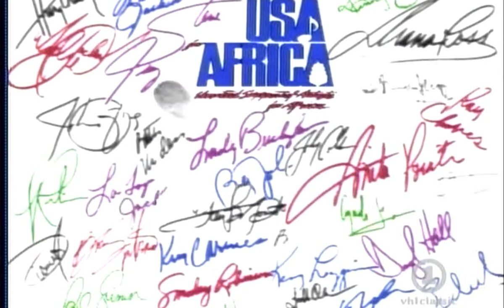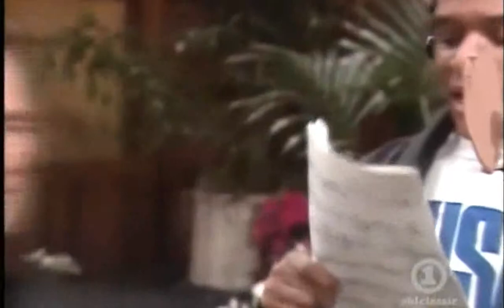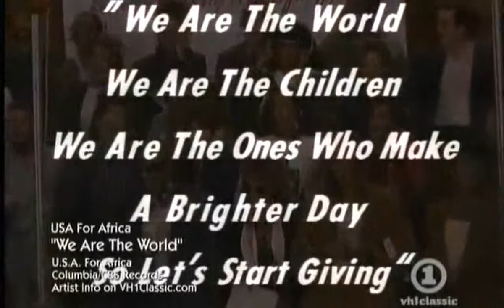Michael Jackson We Are The World